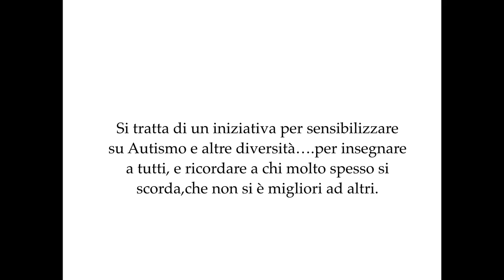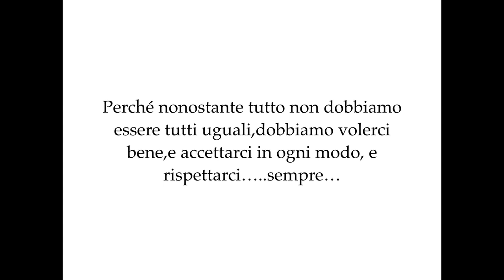La giornata mondiale dei calzini spaiati